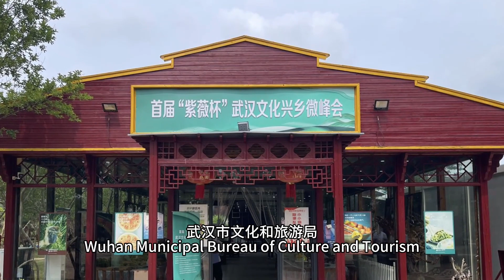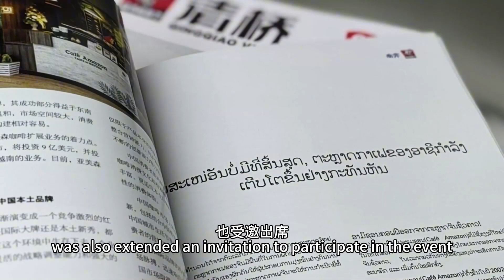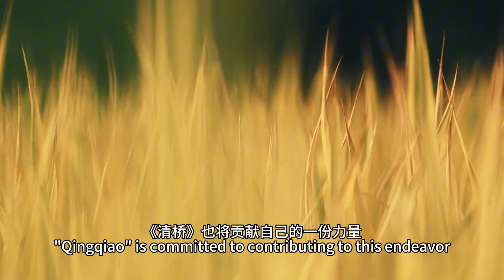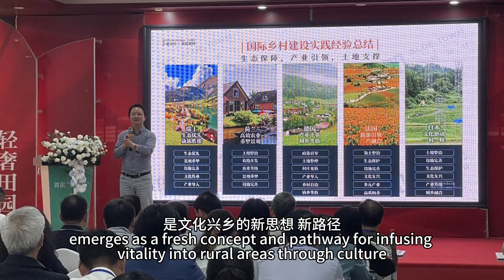Wuhan's First Rural Cultural Revitalization Micro Summit